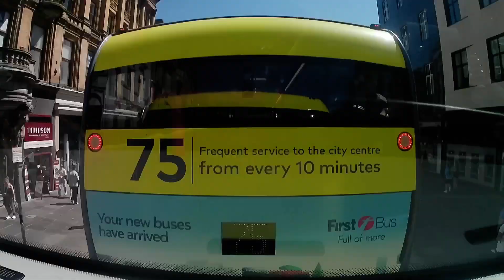First Glasgow E400 CityEV Service 75 City Centre to Kings Park • RV 1/6/24